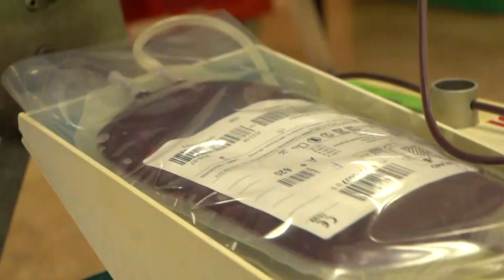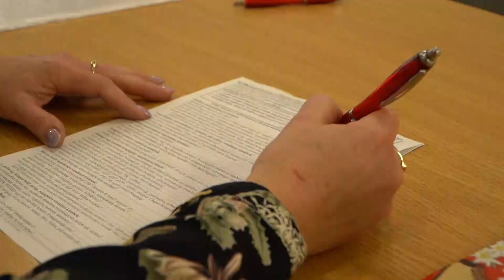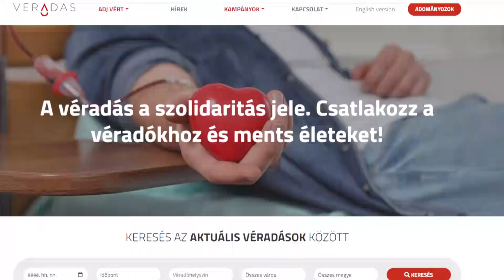Két napos véradást volt Kiskőrösön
Két napos véradást szervezett a Magyar Vöröskereszt Kiskőrös Városi Szervezete március 19-én és 20-án, ahol rekordszámú váradó vett részt.